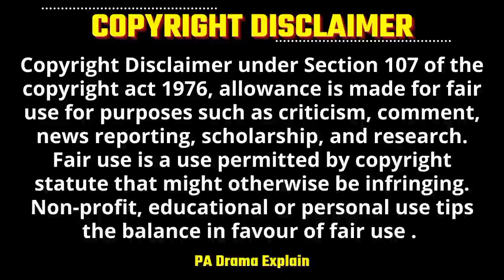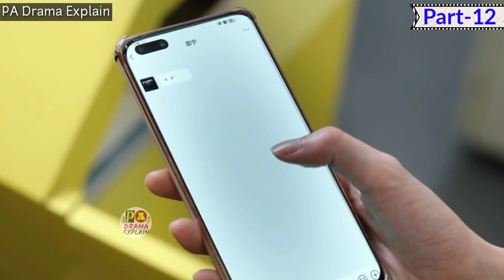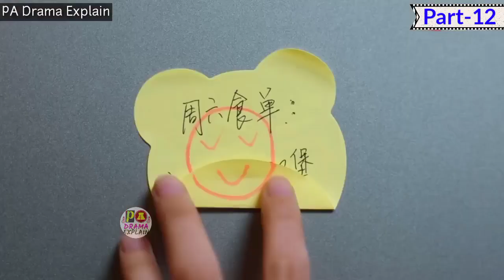Part 12 | Cold Hearted Professor💕Crazy Girl Love Story Explain in Hindi | New Chinese Drama in Hindi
Cold Hearted Professor 💕 Crazy Girl Love Story Explain in Hindi | Chinese Drama in Hindi

Drama Name - Dream Garden

Hello Everyone ..